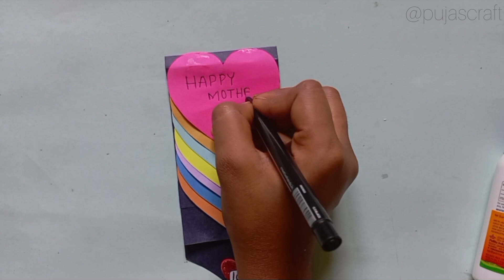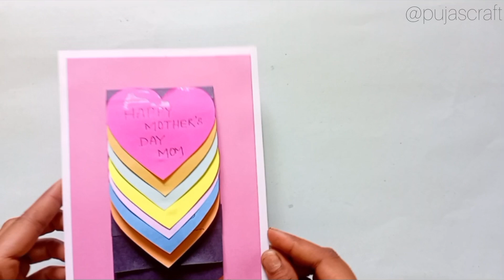DIY - Water fall greeting Card for Mother's Day👩💝💐 || How to make waterfall card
Musician: @iksonmusic